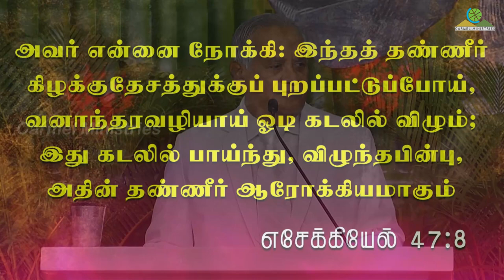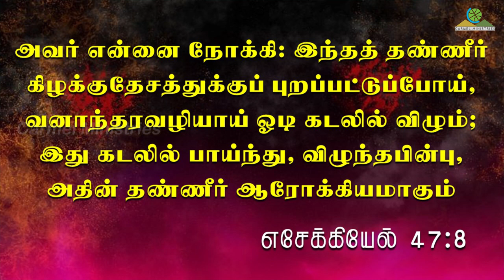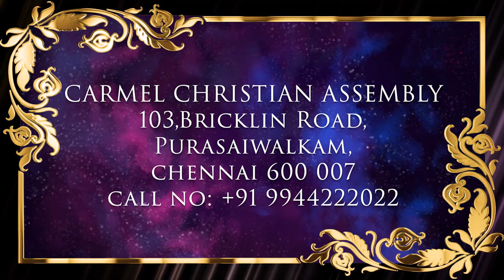பனித்துளி வேளை | HOUR OF DEW DROPS | 14072024 | Msg | Tam | Pr Robert Simon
14072024 - SUNDAY SERVICE - HOUR OF DEW DROPS | பனித்துளி வேளை | PANITHULI VELAI
மனந்திரும்புங்கள் | REPENT |

Message Title / தேவ செய்தி தலைப்பு: IF YOU BE RISEN WITH CHRIST P10 | நீங்கள் கிறிஸ்துவுடன்கூட எழுந்ததுண்டானால் P10

IF YOU BE RISEN WITH CHRIST P10 | நீங்கள் கிறிஸ்துவுடன்கூட எழுந்ததுண்டானால் P10 தமிழ் தேவ செய்தி | முனைவர் இராபர்ட் சைமன் | கர்மேல் ஊழியங்கள் | Tamil Message | Pr. Robert Simon | Carmel Ministries

Our Address:
Carmel Christian Assembly
103, Brickkiln Road,